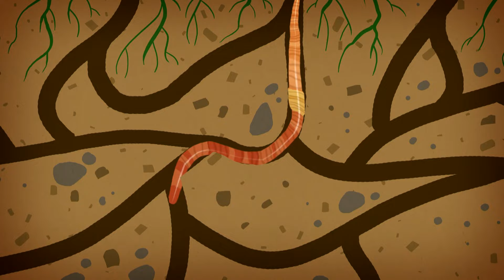Detektyw Łodyga bada jak rosną rośliny 🌺 🌹 | CAŁY ODCINEK | bajki dla dzieci | MiniMini+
👀Więcej odcinków Twoich ulubionych seriali:
- Przygody Rybki MiniMini – wszystkie odcinki
- Dzielny Lew Eryk – wszystkie odcinki
- Myszka w Paski – wszystkie odcinki

Eugeniusz Łodyga jest detektywem, który szczególnie interesuje się przyrodą. W wolnym czasie lubi wiercić dziury w topionym serze, a jego ulubionym powiedzonkiem jest "to potwornie potworzasta katastrofa!".
W dzisiejszym odcinku Detektyw opowiada jak rosną i czego potrzebują rośliny, aby rosnąć.

MiniMini+ to pierwszy polski kanał przeznaczony dla dzieci w wieku przedszkolnym. Powstał specjalnie z myślą o najmłodszych widzach i o ich potrzebach. Bawi i uczy. Inspiruje i rozwija.

Programy pokazywane na antenie MiniMini+ są starannie dobierane pod możliwości percepcyjne i wiek dzieci, a co za tym idzie – w pełni przyjazne i bezpieczne dzięki konsultacjom z psychologami dziecięcymi i logopedami. Rodzice mogą mieć pewność, że dzieci oglądają treści odpowiednie dla nich. Bajki MiniMini+ wpływają na rozwój intelektualny, emocjonalny i społeczny maluchów, pokazując im pozytywne wzorce zachowań. Inspirują, poszerzają słownictwo oraz tłumaczą niełatwe do opisania pojęcia o charakterze abstrakcyjnym. W Oceanie pełnym bajek maluchom towarzyszą wodni przyjaciele. Przyjazna Rybka MiniMini, wesoły Delfin Finek i pomocna Ośmiornica Lola są idealnymi dziecięcymi przewodnikami po bajkowym świecie pełnym śmiechu, figli i żartów.